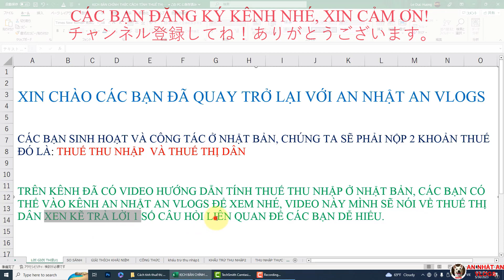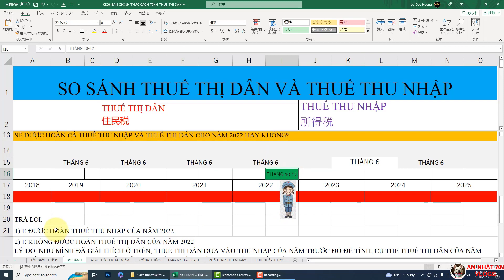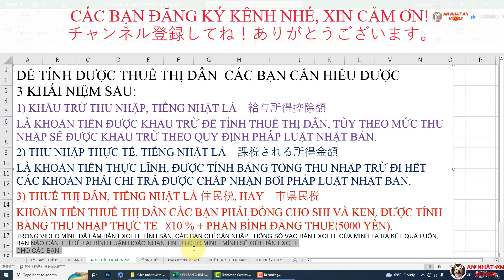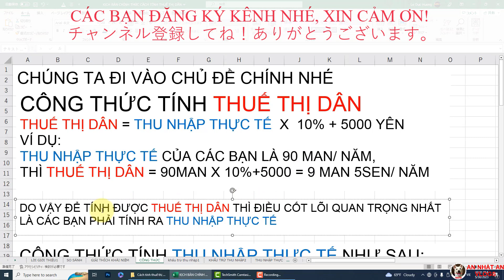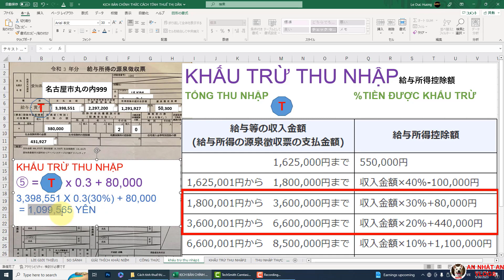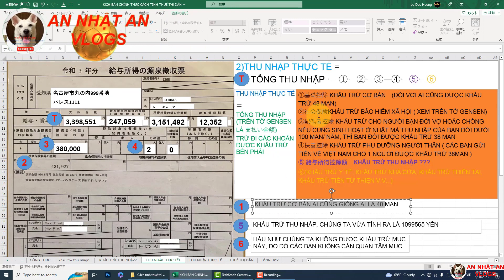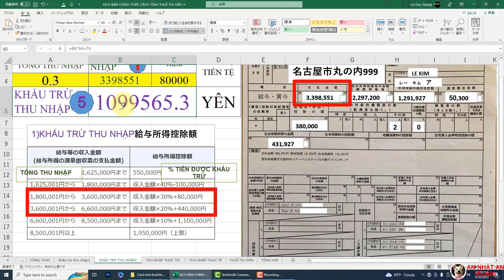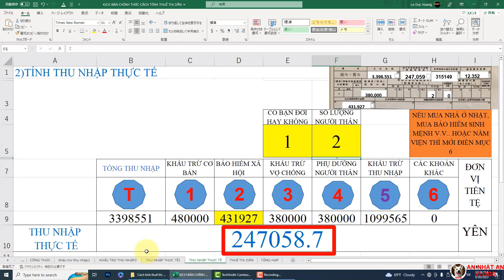CÁCH TÍNH THUẾ THỊ DÂN | THUẾ THỊ DÂN TẠI NHẬT | HƯỚNG DẪN TÍNH JUMINZEI | SHI KEN MIN ZEI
Xin chào tất cả những khán giả yêu mến của An Nhật An Vlogs!
 Kênh chia sẻ về cách làm các thủ tục hồ sơ tại nhật bản, sinh hoạt của những người Việt độc thân hay gia đình người Việt đang sinh sống và công tác tại Nhật, khám phá và chia sẻ kiến thức cũng như văn hóa Nhật Bản, tham quan, giới thiệu các danh lam thắng cảnh tại Nhật, vừa có tính giải trí, vừa bổ xung thêm hiểu biết về tiếng Nhật cũng như đất nước và con người Nhật Bản.
An nhật an vlogs hy vọng tất cả các bạn sẽ luôn đồng hành cùng kênh. Kênh youtube luôn mong muốn được lắng nghe phản hồi từ phía các bạn để có thể xây dựng kênh ngày càng phát triển hơn nữa. Lời cuối, tôi xin chúc bạn và gia đình mọi điều tốt đẹp nhất! thành công trong cuộc sống!